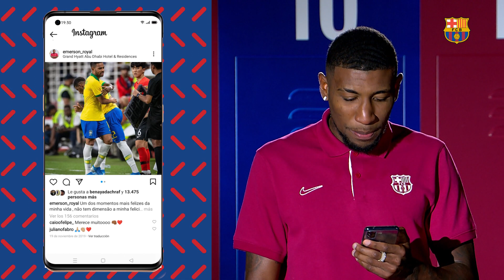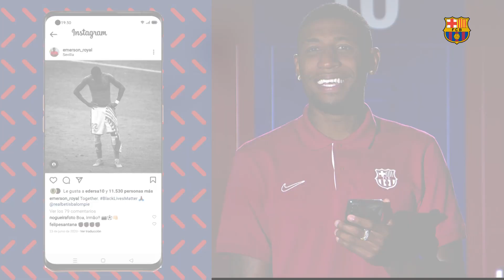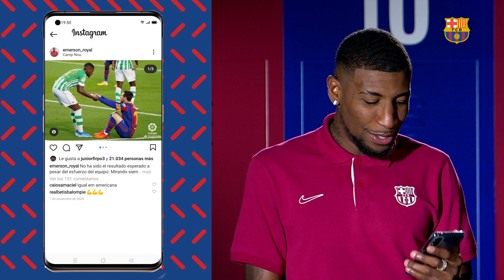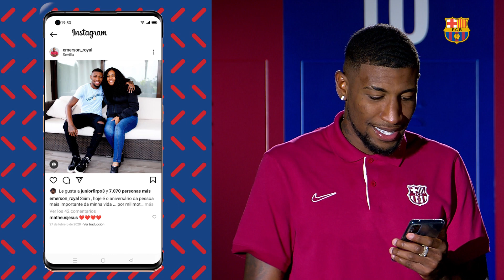📱🔥 PLAYERS vs SOCIAL MEDIA: ROYAL on BRASIL, FAMILY, DOGS...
Emerson Royal reviews some of the posts that he's made on social media and talks about his experience at with the Brasil National Team, his relationship with his family, Black Lives Matter movement.